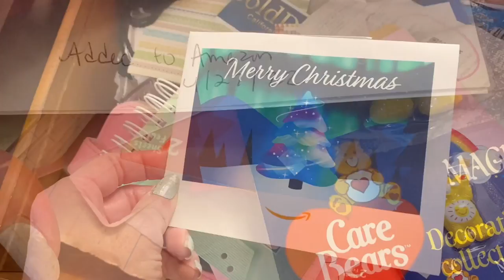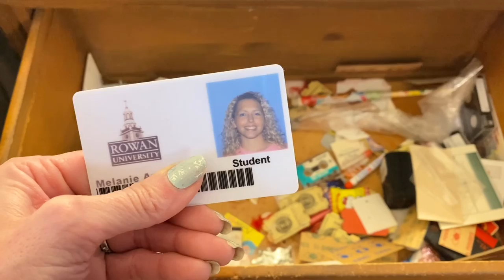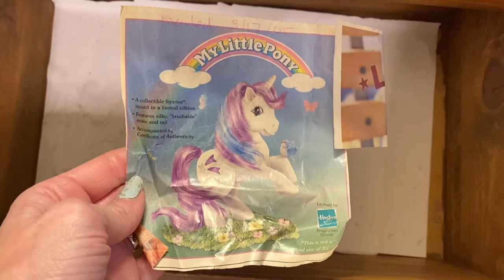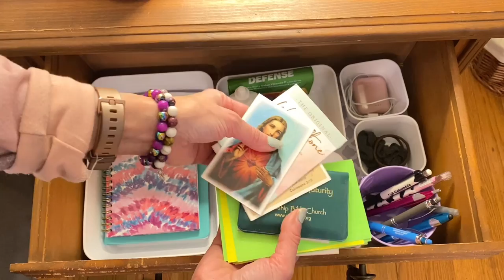Hoarders ❤️ Bedroom Organize Personal Items | Clean with Me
This episode we are going to organize this Bedroom Hotspot!! Now that I know I am a Visual Organizer 🦋 We’re going to do some rearranging in this section so I can better maintain it!! I really had to sit down and look at my behaviors when I’m in this space! That way I can predict my subconscious habits and put the organizer bins where my actions occur!

If you would like an "Eco Me Wood Cleaning Spray Bottle" this is the link.